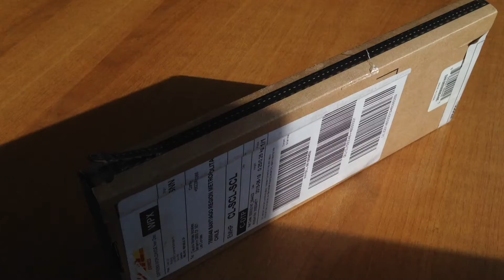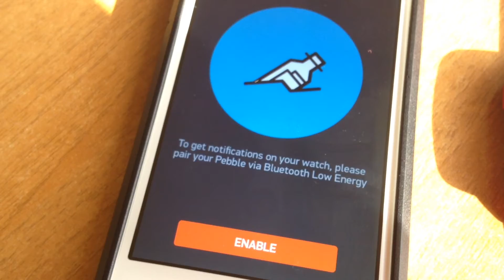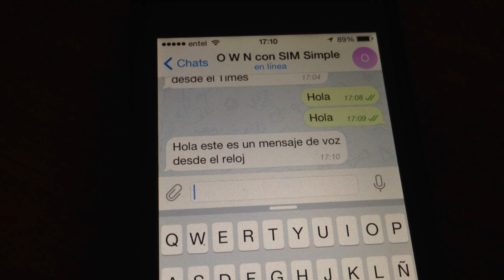Pebble Time unboxing español - Desempaquetado y configuración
Pebble Time unboxing español. Desempacado y configuración de Smartwatch Pebble Time edición Kickstarter. También se muestra la función de respuesta por voz en Android.